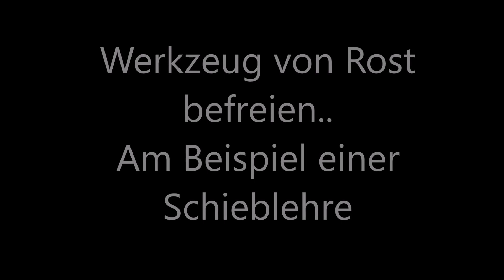teures Werkzeug retten, Rost entfernen, entrosten, Schieblehre + Zitronensäure,Tipp, magic Tool help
Behandelt Euer Werkzeug gut...Ich habe eine rostige Schieblehre auf den Flohmarkt erstanden
Das rostige Werkzeug habe ich in einer Zitronensäurelösung (100g Zitronensäurepulver und 1 Liter Wasser) 1 Tag eingelegt (eingeweicht :-) ) und dann mit Scheuerpulver blank gerieben (man kann dafür auch Stahlwolle zum Polieren nehmen) ... Ergebnis war gar nicht so schlecht.
Wem das gefällt.. ich würde mich über ein ABO freuen :-)

Treat your tools well...I bought a rusty calliper at the flea market
I soaked the rusty tool in a citric acid solution (100g citric acid powder and 1 liter of water) for 1 day (soaked :-) ) and then rubbed it clean with scouring powder (you can also use steel wool for polishing) ... The result wasn't that bad .
If you like that.. I would be happy about a subscription :-)